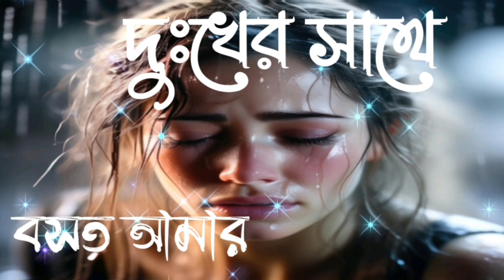কেমনে যে দিন যায় | Kemne Je Din Jay | Pagla Imran | Bangla Sad Song | Lofi | ( Slowed+Reverb ) Song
Video Edit : Tomar_jonno_priyo

Slowed Reverb : @tomarjonnopriyo3

Song: Kemne Je Din Jay [ কেমনে যে দিন যায় ]
Singer: Pagla Imran
Lyrics & Tune: Pagla Imran
Guitar: Shihab Rayhan

হ্যালো প্রিয় বন্ধু,আশা করি অনেক ভালো আছেন tomar jonno priyo  চ্যানেলের পক্ষ থেকে আপনাকে স্বাগতম
আমাদের এই চ্যানেলে নিয়োমিত বাংলা লফি পাশাপাশি অন্য নানান  গান হুবুহু বাংলায়  slowe পাবেন।

Original Song :

.🎧Listen Lo-fi & Enjoy your life 😍 .

.Use headphones 🎧 for beast experience 💗 .

💗 Hope your guys enjoy this Music. 🎙️

Chack Out tha rearranged lofi version of' Chill.This lofied version has been recreated by 'tomar jonno priyo . বাংলা রোমান্টিক লোফি | Bengali Romantic Lofi | Bengali Lofi Music | Mind Relax |Valentines Special❤️

বাংলা দুঃখের গান
বাংলা lofi সং